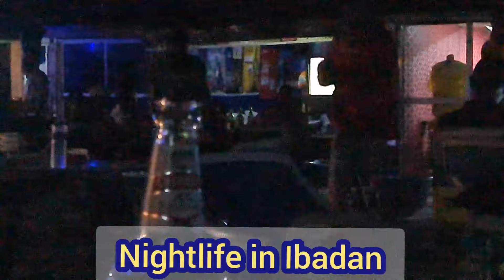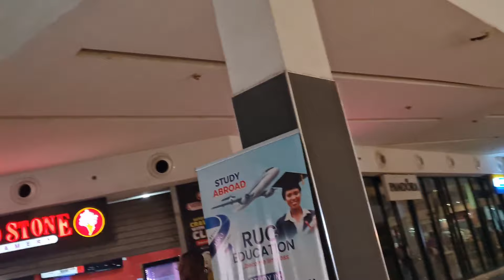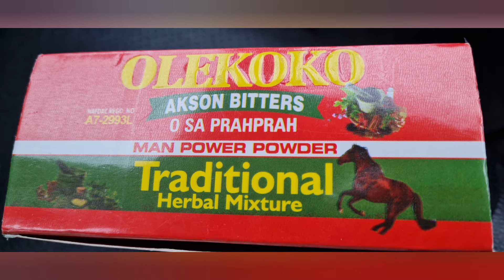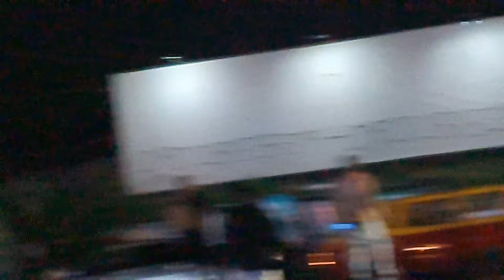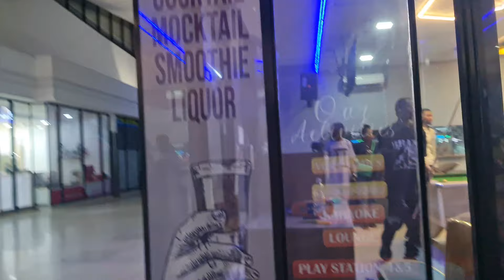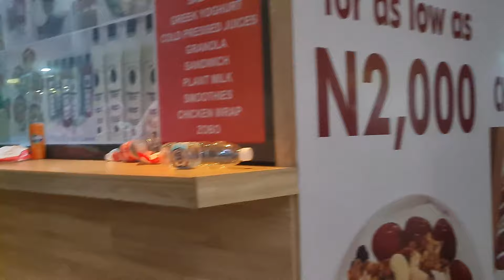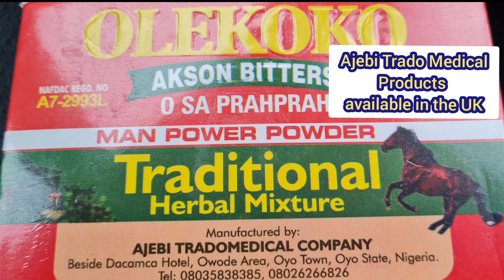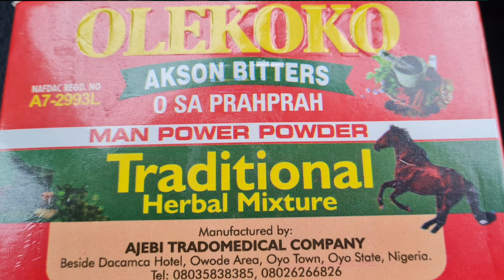IBADAN: S3X WORKERS TAKE OVER CITY NIGHTLIFE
IBADAN §3X WORKERS IN NIGERIA BUZZING CITY NIGHTLIFE
Get a new car of your choice with affordable finance using my CarFinance 247 -I am Referring you as a friend to use this link!
You will be approved for a loan to buy the car on HP wth  no deposit and even if you have poor credit score. Use my link for a guaranteed approval. I just got a new car. Click to create your account and an account manager will immediately contact you, today.